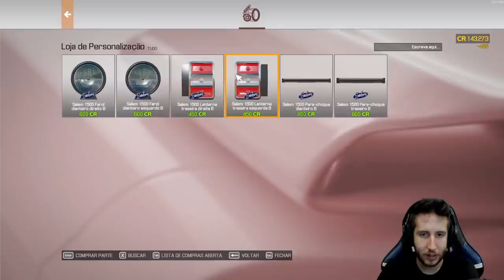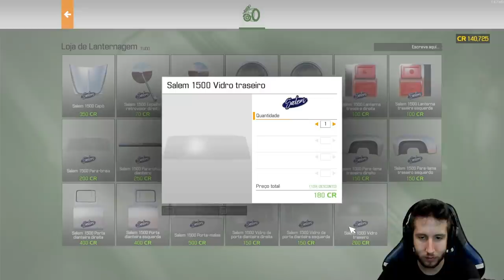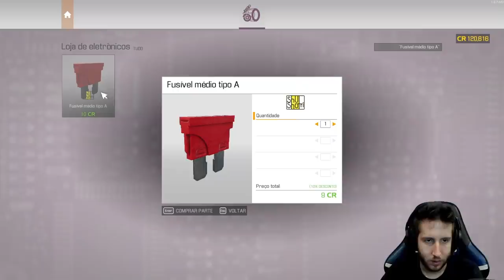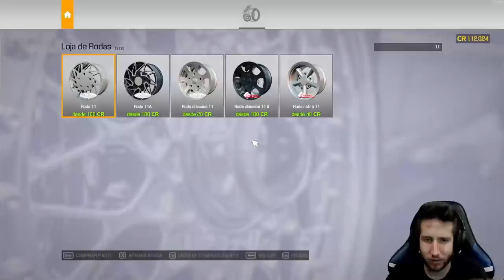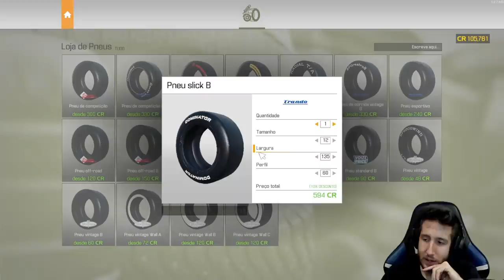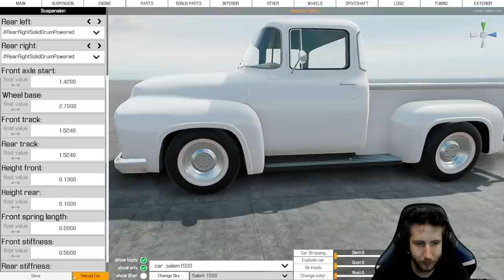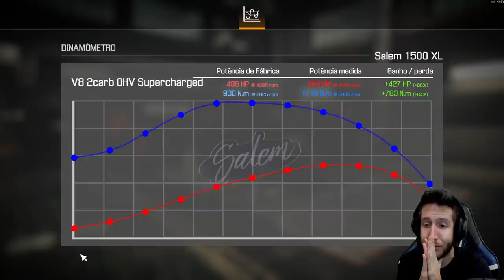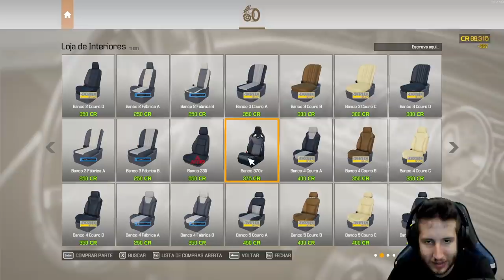Restaurei minha Ford F100 e preparei pra Arrancada! - Car Mechanic Simulator 2021 #18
Esse monstro tem 900cv e passa dos 400km/h fácil com seu motor V8 equipado com um Supercharger que assopra sobre seus 2 carburadores